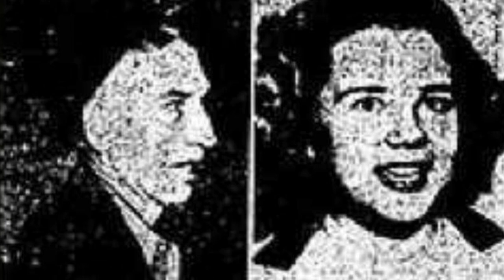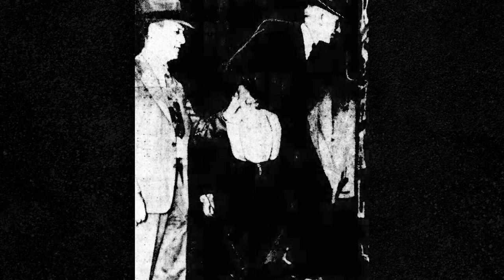El Caso de... Sally Horner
Sally Horner, de 11 años, hurtó un cuaderno de 5 centavos cuando un agente del  FBI la sorprendió...

Pero realmente era un agente del FBI?

✅ Deja tu comentario, ¿qué te ha parecido el contenido?

✔️ Si te ha gustado el video, regalame un Like👍

Nos vemos muy pronto en otro vídeo.
No te pierdas, relatos en la oscuridad. 🔎